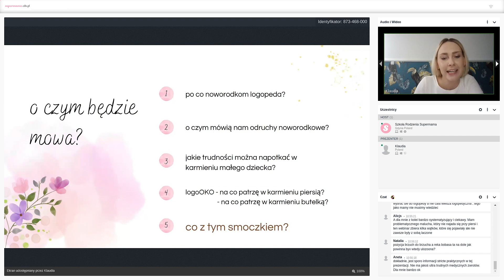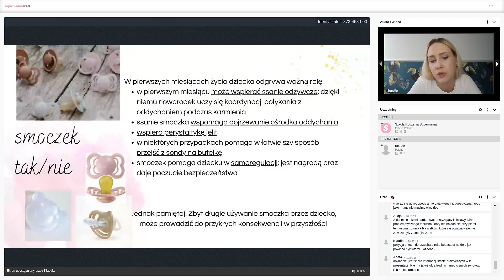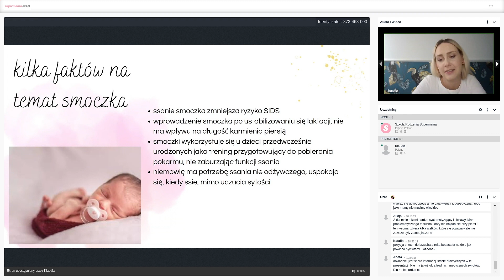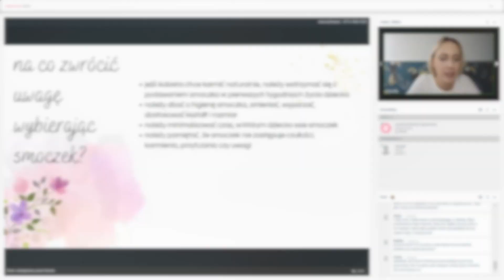Czy podawać dziecku smoczek? - Neurologopeda Klaudia Kluj-Kozłowska